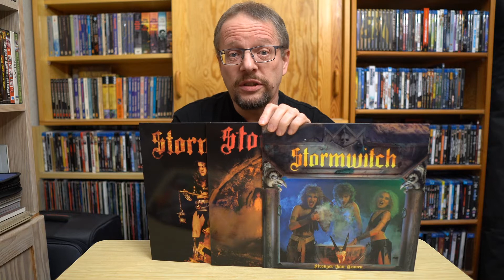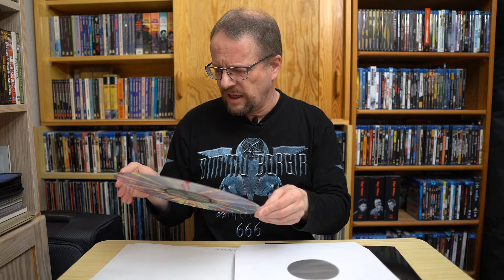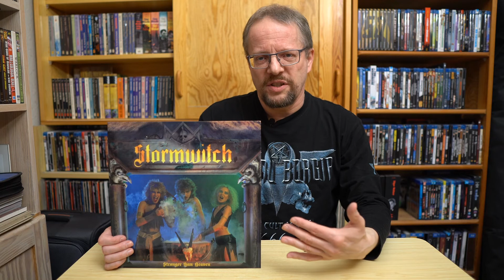The early days of STORMWITCH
Looking at the first three albums of Stormwitch, recently re-released on vinyl (again).